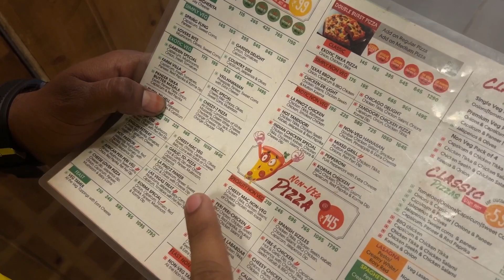TASTY PIZZA /SPICY HOT WINGS🥵🥵